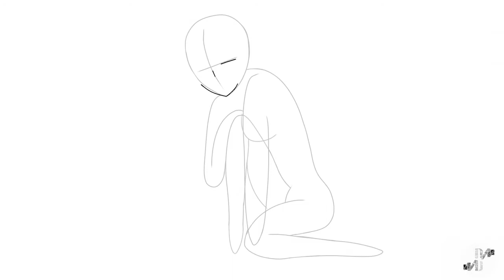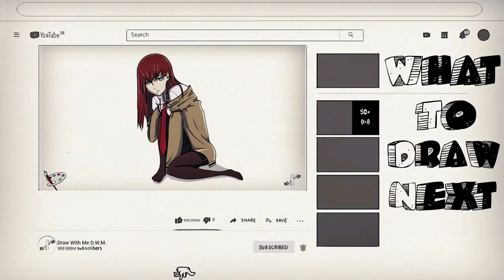Drawing makise kurisu time lapse | makise kurisu speed drawing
hi everyone
another time laps drawing video makise kurisu from steins gate...maybe you have watched step by step tutorial of this video but this one is time lapse as I said I'm publishing time lapse videos for my each step by step video. so I wish you love this one and if there is any problem in my video Whether step by step or time lapse please tell me
●Your Ideas
●Your Criticisms
●Your Recommendations
●Your Questions
●what to draw next?
                                               thanks and
 𝓖𝓞𝓞𝓓 𝓛𝓤𝓒𝓚